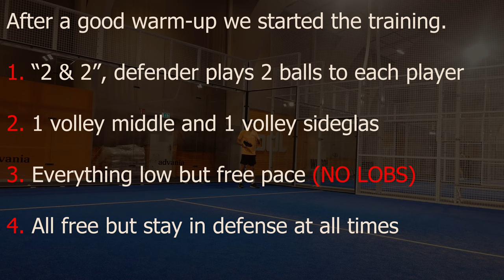How to train PADEL when only 3 on court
Another padel training, this time we were only 3 people but there are still plenty of things you can do while not being a full 4. In this video I will show you some examples of things you can do if you were to struggle on finding a fourth player for your next session. There is so much more you can do and these are just some versions.
Let me know if you have any other exercises in mind that suits 3 people!!

Do also feel free to like this specific video to make one Swedish guy happy!

Looking for some new gear? 🎾🎾🎾🎾🎾